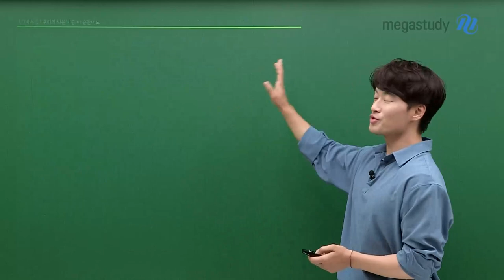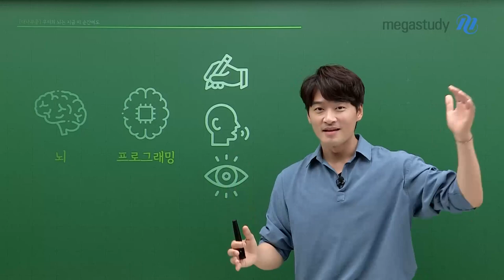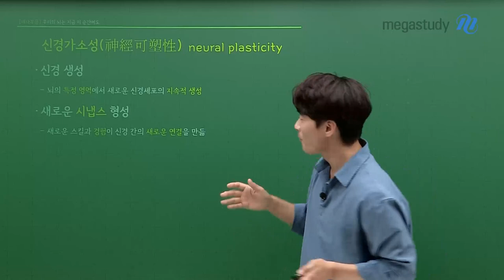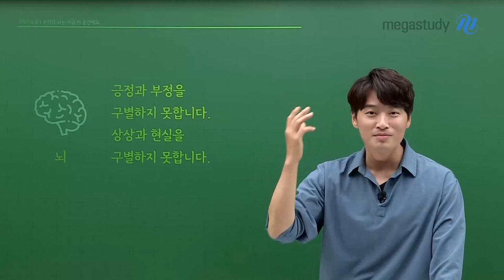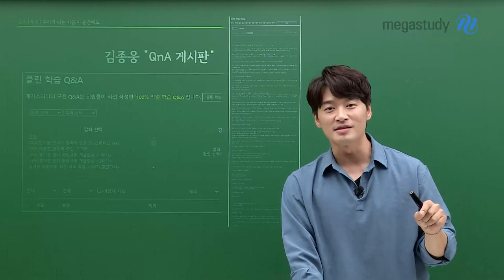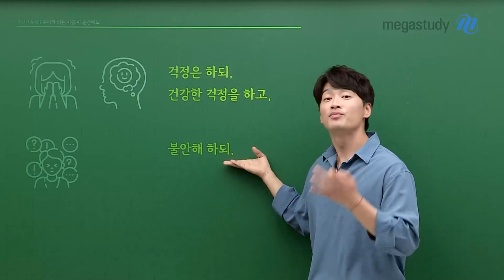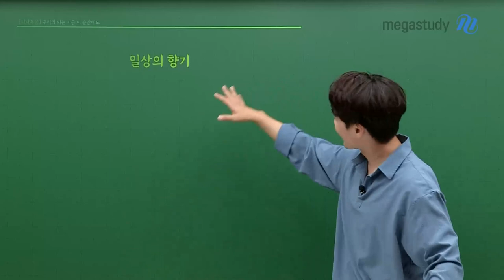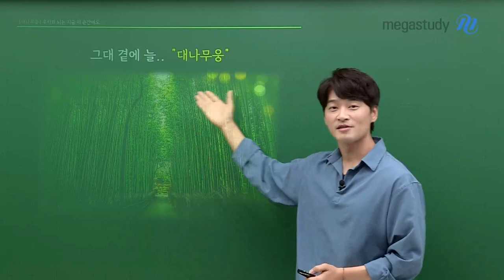[메가스터디] 한국사 김종웅쌤 - [대나무웅] 우리의 뇌는 지금 이 순간에도!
그대들.. 지난 대나무웅을 기억하나요?
힘든 수험생활의 마인드셋!
바로 그 다음 이야기를 가져왔습니다.

그대는, 뇌에 어떤 자극을 주고
또 어떤 삶을 상상하고 있나요?!

그대 곁에는 늘.. "대나무웅"이 함께 하고 있습니다.